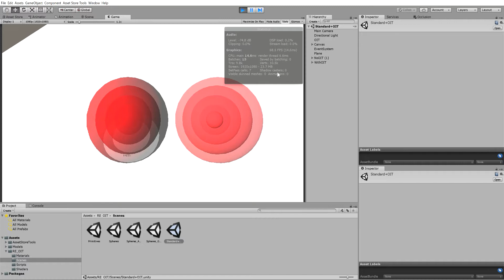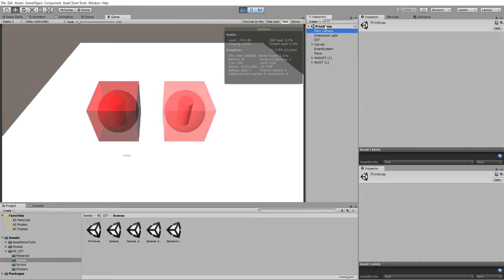Order Independent Transparency for Unity